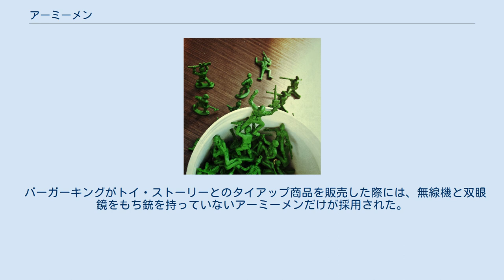アーミーメン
アーミーメン（Army men, またはグリーンアーミーメン、green army man, グリーンアーミーマンともいう）は、プラスチック製のおもちゃの兵士。
 身長は約5 - 6センチメートルで40体や80体、多いものは100体や1000体セットで販売されている。
一般的には緑色である。
種類によってはベージュやグレーも存在し、大半の兵士は20世紀の装備をしており、第二次世界大戦やベトナム戦争など様々な時代の兵士をモチーフとしたデザインがある。
兵士によって、小火器、機関銃、小銃、ピストル、ライフルなどそれぞれ異なった武器を持っている。
 ばけつ入りのアーミーメン 商品によっては、戦車や戦闘機もセットでスーパーマーケットや雑貨屋などで販売されている。
この人形の歴史は古く、さかのぼると1938年にベルゲントイ&ノベルティ社が生産したのが最初とされており、種々の登場作品も存在する。
現代ではHINGFAT社の商品が知られる。
軍隊にとどまらず、消防士、警察官、カウボーイ、騎士などの職業もある。
 兵隊のミニチュアの歴史は古く、最古のものは古代エジプトの副葬品まで遡る。
ヨーロッパでは17世紀から金属を鋳造した兵隊のミニチュアが机上演習などに用いられた他、19世紀に英国のウィリアム・ブリテン社が中空の鍛造方法を開発したことで、安価で軽量な玩具の兵士は大いに普及していた。
 プラスチック製の玩具の兵隊は1938年にベルゲントイ&ノベルティ社が初めて生産したとされている。
 初期のフィギュアは既に普及していた金属製の玩具の兵士と同じ様に塗装され、単品または7体入りの箱入りセットで販売された。
 第二次世界大戦が終わると、ベルゲントイ&ノベルティ社は玩具の兵士たちが被っていた第一次世界大戦のタイプのヘルメットを第二次世界大戦のアメリカ軍風のヘルメットに修正した。
また、当時のアメリカ軍の制服の色をイメージして緑色の単色成形とし、塗装されずに販売されるようになった。
これが今日のアーミーマンの原型となった。
 第二次世界大戦後のアメリカではプラスチック製造業は将来有望な業種とみなされており、次々のライバルの玩具会社と新種のアーミーメンが登場し、様々な関連商品が製造されるようになった。
1950年代初頭にはルイ&マルクス社は「アメリカ陸軍訓練センター」や「戦場」セットなど、 プレイセットと呼ばれる箱入りのフィギュアとアクセサリーのセットを販売するようになった。
 また、マルチプルプラスチックコーポレーション社はフィギュア本体と装備品・アクセサリーを分けることで、同じフィギュアを兵士や、農民、開拓者やカウボーイ、警察官など様々な姿にして楽しめるようにしたり、スキーを履いた兵士や宇宙飛行士、アメリカ南北戦争兵士など多彩なバリエーションを展開した。
 1960年代半ばになるとプラスチックの価格低下や軍隊の人気によって、マルクス社やTim-MeeToys社によって大きな袋に大量のアーミーメンが入ったセットが販売されるようになった。
 マルクス社はアメリカ兵の敵として成型色を変えたドイツ兵（灰色で成形）日本兵（黄色で成形）など他国の兵士を初めて販売した。
後にフランスやロシアなどの同盟軍も追加された。
 1970年代に入るとベトナム戦争の不人気と石油危機によるプラスチックの価格高騰によって、アーミーメンを含む多くの軍事ものの玩具の生産は減少に転じた。
1975年以降、ヨーロッパとアメリカの多くのプラスチック製兵士を製造していたメーカーが廃業した。
 今日、ほとんどのアーミーメンは中国で安価に作られている。
兵士のみならず、おもちゃのカウボーイとインディアン、農場セット、宇宙人、騎士、恐竜、消防士、警察官など多彩な人形や関連商品、プレイセットを目にすることができる。
 2011年、 タイム誌はアーミーメンを史上最も人気のある100のおもちゃのリストに追加した。
また、1995年のディズニーピクサーアニメーション映画「トイ・ストーリー」とその3つの続編の登場人物として登場したり、アーミーメンをテーマにしたビデオゲームやお菓子が発売されるなど、アーミーメンは一種の文化となっている。
 アーミーメンはとても安価なため、事実上使い捨ての玩具として遊ぶことができ、さまざまな創造的な遊びを想起させる。
サンドボックスとして遊ぶ、またはゴム製のボールやビー玉を当てて遊ぶ、単純なミニチュアウォーゲームのコマとして遊んだりするのに適している。
 1990年代以降のアメリカではゼロ・...